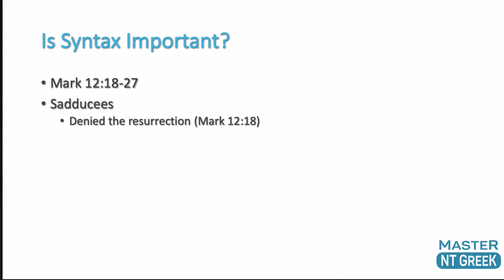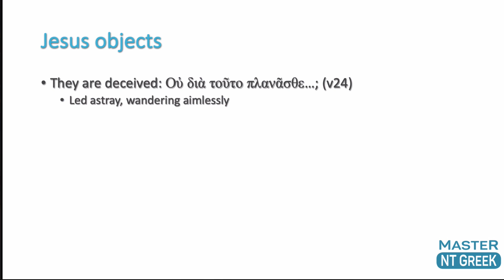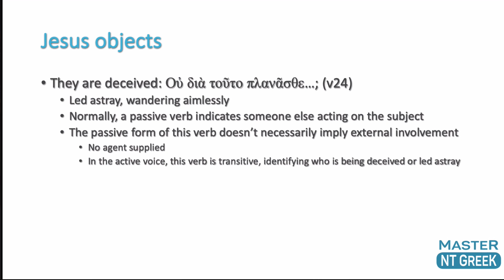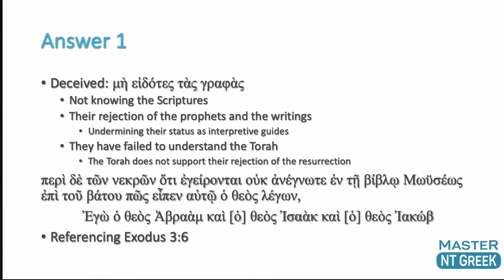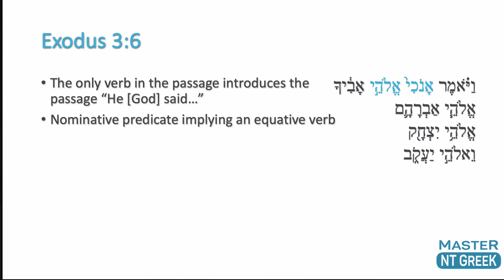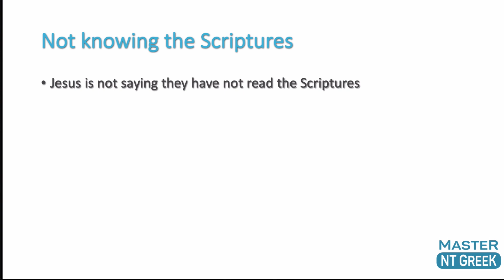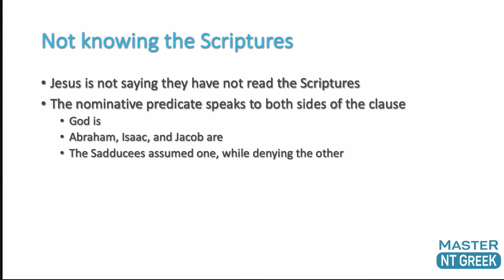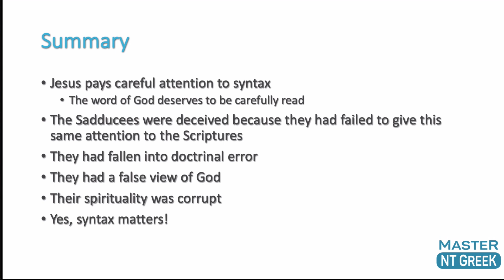Greek Syntax: How Jesus showed its importance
Greek Syntax: Is it really important? In this video we’ll look at how Jesus refuted objections on the basis of syntax, revealing a need to read the word of God carefully.

How do you make sure you’re reading the Bible carefully?